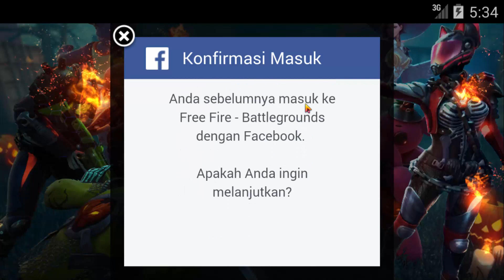Cara Mengatasi Free Fire Facebook Login Tidak Ada Tombol Continue Tencent Gaming Buddy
Step :

1. Login Seperti Biasa
2. Silahkan Tekan Tombol TAB di keyboard
3. Treeeng, AKun mu sudah bisa digunakan kembali

Itulah Cara Mengatasi Free Fire Facebook Login Tidak Ada Tombol Continue Tencent Gaming Buddy Emulator, jika ada error atau sesuatu yang aneh tentang free fire di tencent silahkan inbok atau komen di bawah ya.